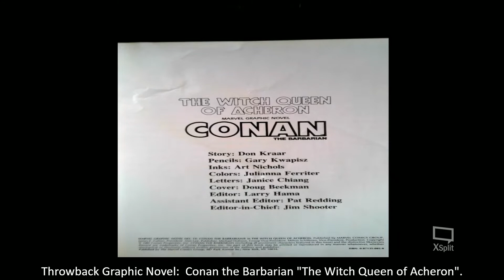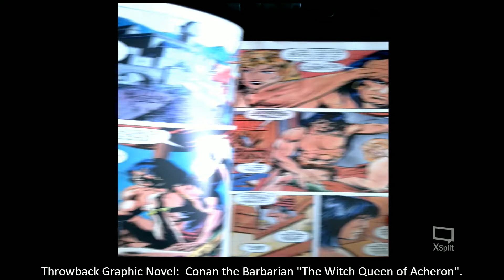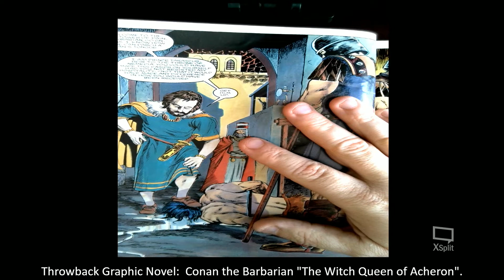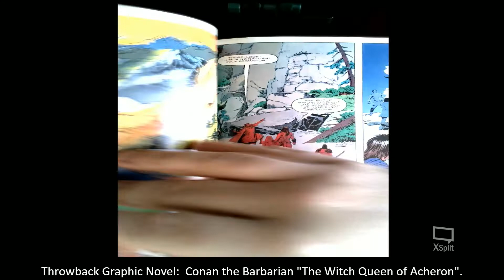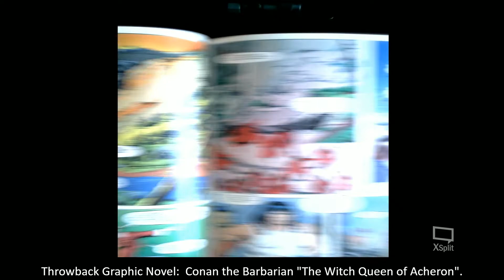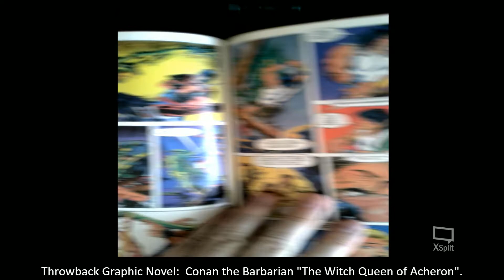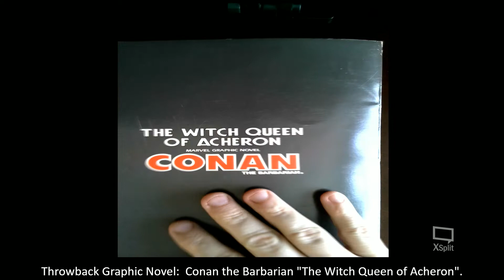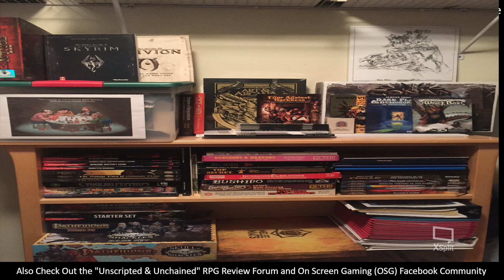Throwback Graphic Novel: Conan the Barbarian "The Witch Queen of Acheron".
Throwback Graphic Novel:  Conan the Barbarian "The Witch Queen of Acheron".  A quick look at the 1985 graphic novel.